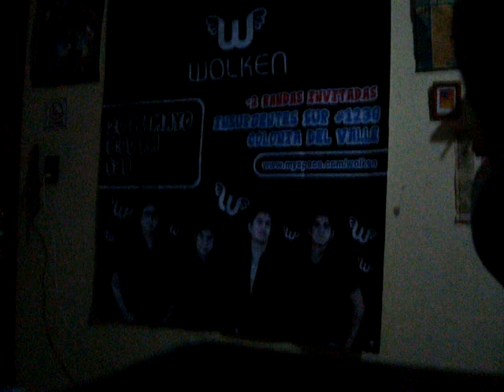Acapulco Golden - Lost Acapulco Cover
ahora les muestro cómo suena en mi Fender Telecaster...

Usé:

- Fender Telecaster (Left-handed MX)
- Marshall MG Series 15CDR
- Line 6 POD XT Live